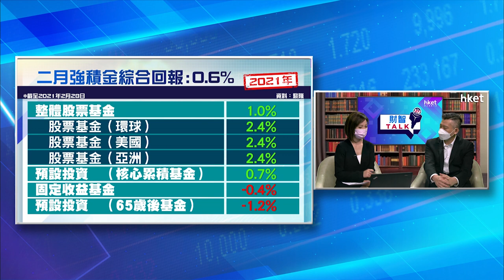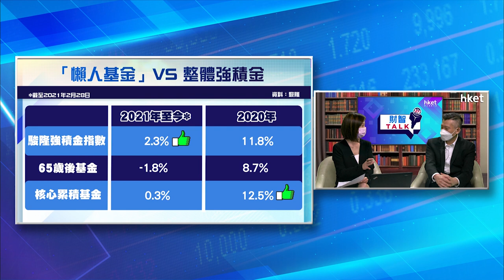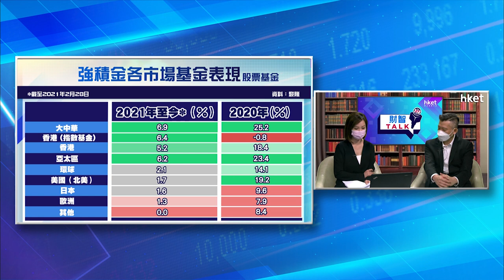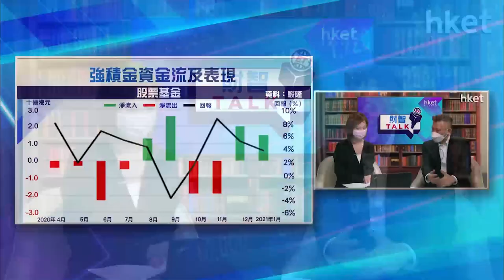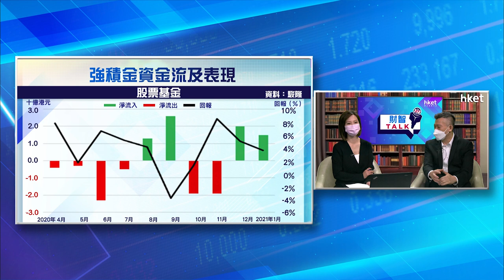【ET財智Talk】美債息抽升 股市波動 強積金應如何部署？駿隆王玉麟為你分析（2021年3月8日）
市場憂慮通脹重臨致美國國債息波動，環球股市顯著受壓，打工仔應否調整強積金（MPF）投資部署？各國加緊為國民接種疫苗，哪個市場的經濟復甦步伐最受憧憬？各國央行大舉「放水」救市下，打工仔MPF佈局應否更為進取？駿隆集團執行董事王玉麟在《ET財智TALK》分享今年MPF投資策略。……（更多內容：